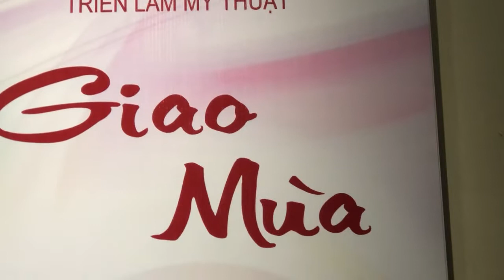Triển lãm của 4 chi hội HH